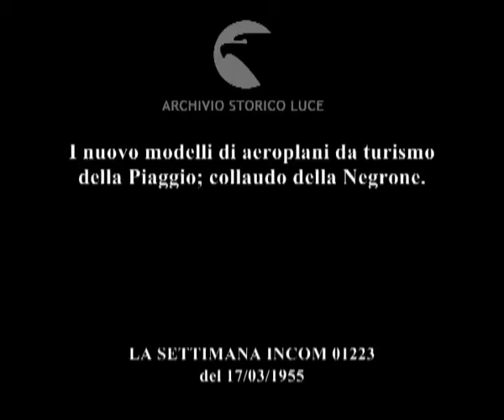Quattro salti tra le nuvole.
I nuovo modelli di aeroplani da turismo della Piaggio; collaudo della Negrone.
   Descrizione sequenze:aeroplani da turismo della Piaggio sorvolano le coste ; particolare del galleggiante dell'aeroplano in volo ; aeroplani sorvolano una zona di montagna ; aeroplano sulla pista di atterraggio ; donne a bordo del velivolo: alla cloche la Negrone ; due tecnici estraggono dall'interno della'eroplano una vespa della Piaggio ; la Negrone guida la Vespa ; sul sedile alle sue spalle un'altra donna ; la Negrone in vespa oltrepassa una schiera di aeroplani fermi lungo il bordo della pista ; aeroplano in collaudo compie circonvoluzioni ; vista dall'aeroplano che compie le peripezie ; aeroplano in fase di atterraggio ;